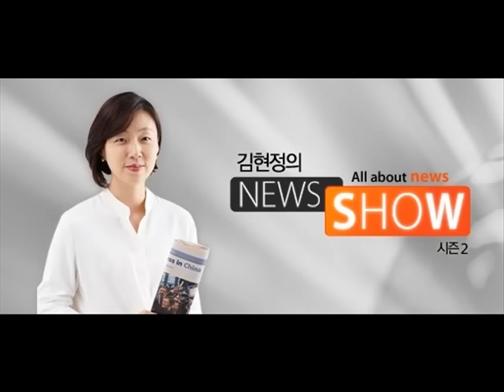[김현정의 뉴스쇼] 유종일 "3월위기설? 구조개혁 안하면 늘 위기" (20160307)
유종일 "3월위기설? 구조개혁 안하면 늘 위기"

■ 대담 : 유종일(KDI 국제정책대학원 교수)

이번에는 경제 얘기 좀 하겠습니다. 경제 상황 안 좋은 게 하루이틀일은 아닙니다마는 요사이 심상치가 않습니다. 수출이 14개월째 감소하면서 역대 최장기간 감소기록을 세웠고요. 지금 세계경제는 3월 위기설까지 돌고 있습니다. 여야는 서로 상대 탓을 하면서 경제위기가 총선 이슈로 떠오르고 있는 이 상황인데요. 누구 탓인지를 떠나서 3월 위기설 진단 좀 해 보죠. KDI 국제정책대학원의 유종일 교수 연결이 되어 있습니다. 유 교수님, 안녕하세요.